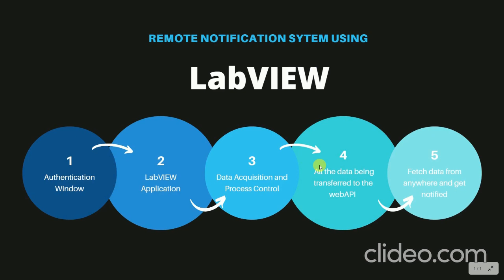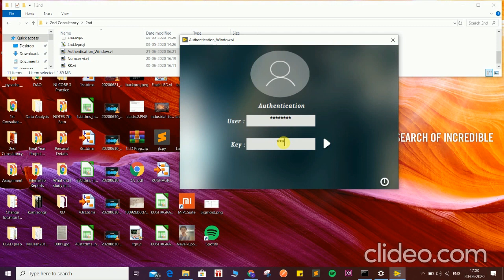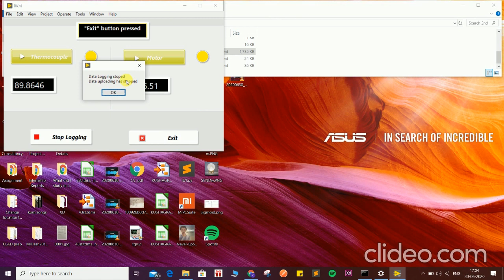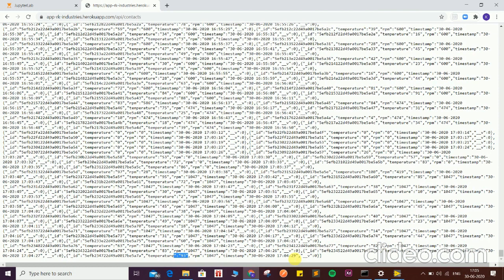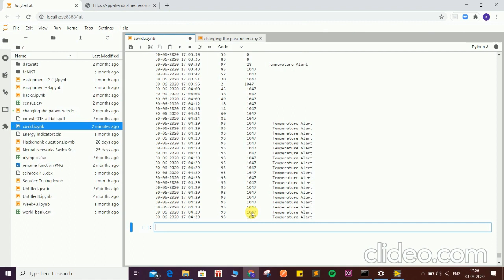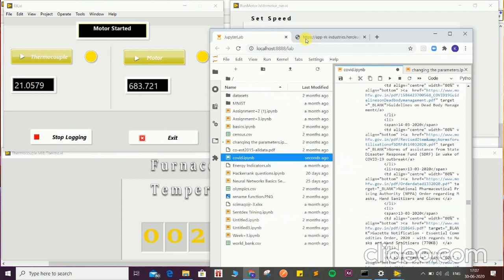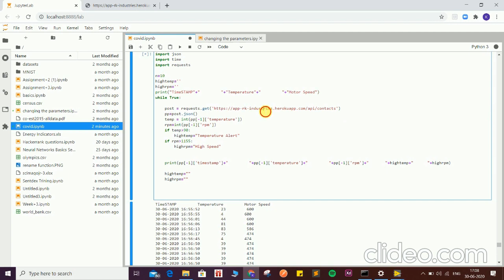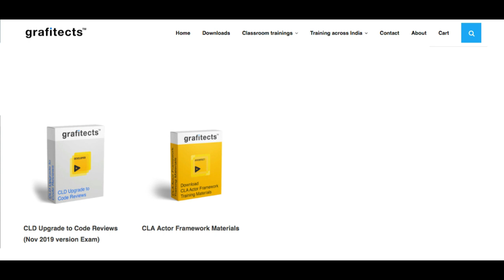Remote Notification System - Kushagra Verma - Student Submission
Submit your project video if you want to publish in labview advantage youtube channel, please upload in drive and share us on